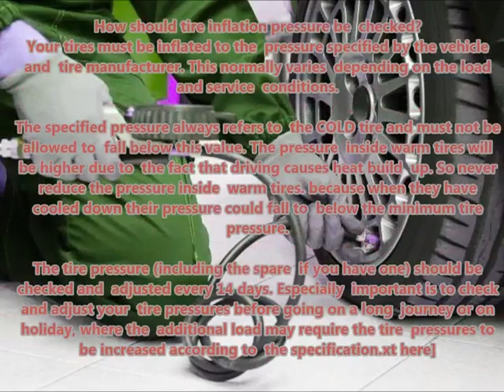FIAT BRAVO BRAVA 1995 09 1999 01 Recommended correct air tire pressure proper right inflate tires m